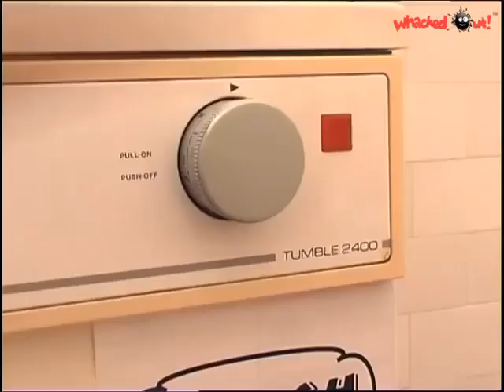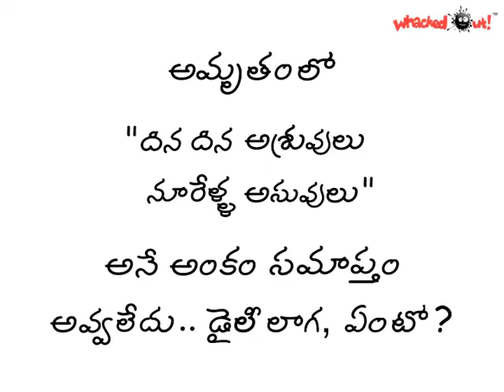Amrutham Serial - Episode 46 | Dhina Dhina Asruvulu Noorella Asuvulu Part 1 | అమృతం